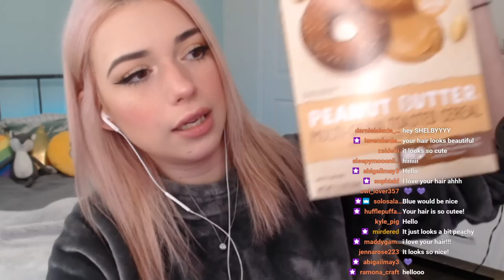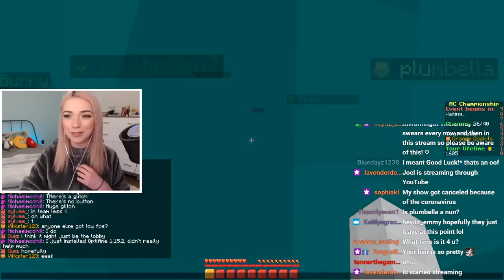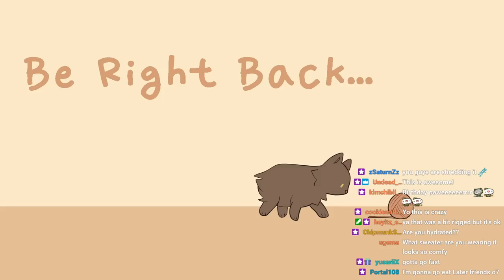MC Championships - Vikkstar, PeteZahHut, Dangthatsalongname - 3/14/20